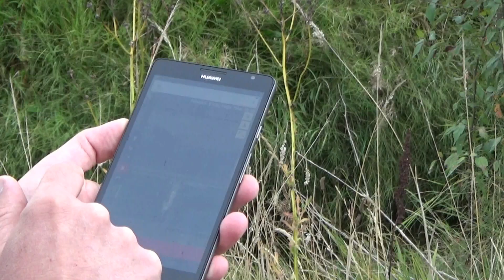APM Flight Controller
Four successful autonomous flights. Mission programed and operated with an android phone!!